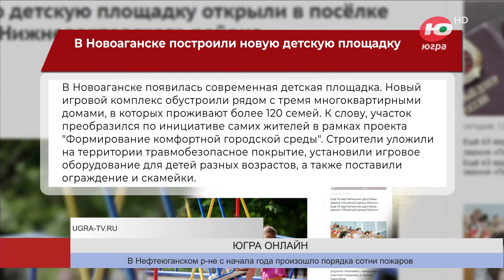В Новоаганске построили новую детскую площадку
В Новоаганске появилась современная детская площадка. Новый игровой комплекс обустроили рядом с тремя многоквартирными домами, в которых проживают более 120 семей.